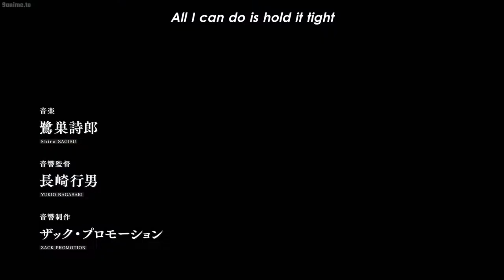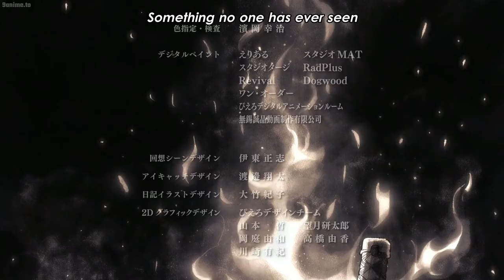Bleach Thousand Year Blood War Quincies「 AMV」Unforgivable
Anime: Bleach